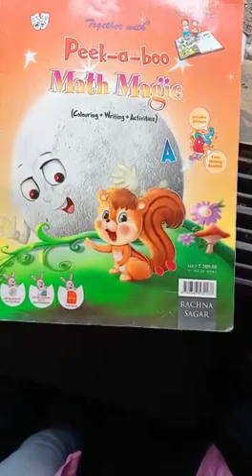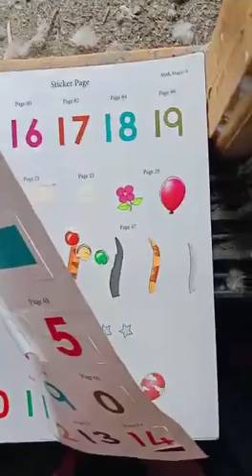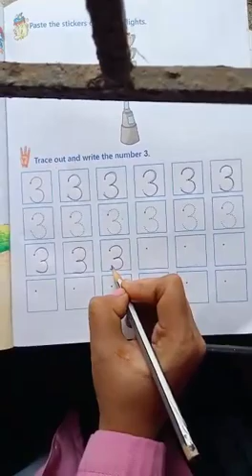std nur,sub maths,pg 45,46